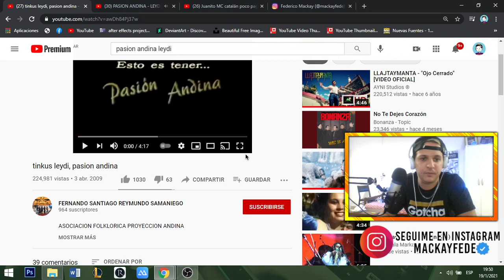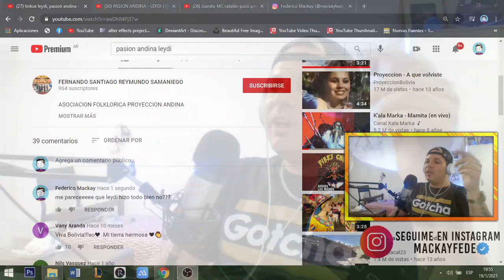ARGENTINO REACCIONA 🇦🇷 AL FOLKLORE BOLIVIANO 🇧🇴 PASION ANDINA TINKUS LEYDI 😱